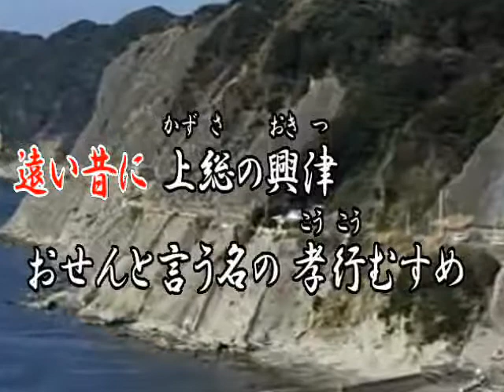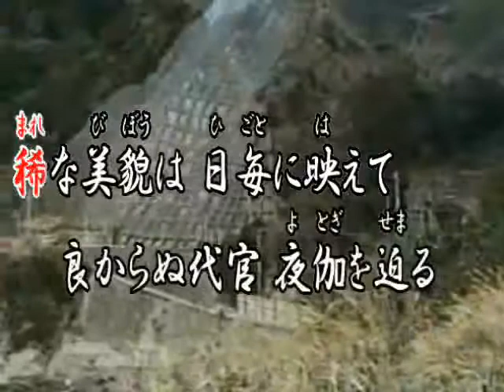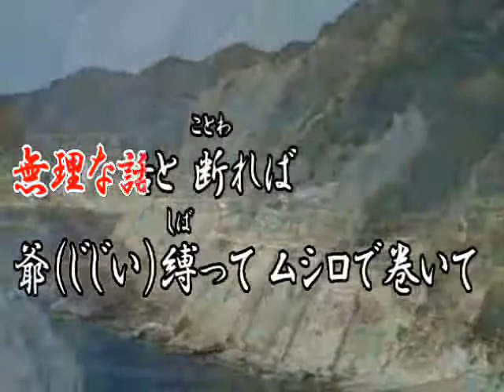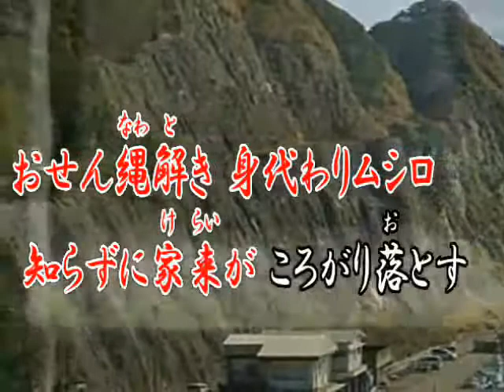♪おせんころがし vctube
作詞　橋永　勇様　　作編曲　市川龍之介様　　オリジナル曲